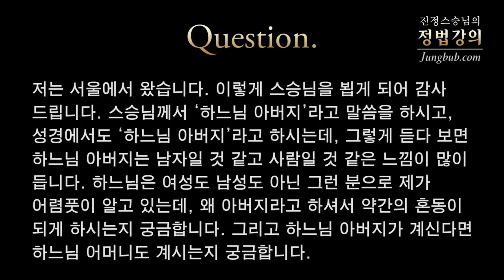[정법강의] 2415강 하느님 아버지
질문: 저는 서울에서 왔습니다. 이렇게 스승님을 뵙게 되어 감사드립니다. 스승님께서 '하느님 아버지'라고 말씀을 하시고, 성경에서도 '하느님 아버지'라고 하시는데, 그렇게 듣다 보면 하느님 아버지는 남자일 것 같고 사람일 것 같은 느낌이 많이 듭니다. 하느님은 여성도 남성도 아닌 그런 분으로 제가 어렴풋이 알고 있는데, 왜 아버지라고 하셔서 약간의 혼동이 되게 하시는지 궁금합니다. 그리고 하느님 아버지가 계신다면 하느님 어머니도 계시는지 궁금합니다.

강의 일자 : 2014년 2월 16일 [강릉]  / 정법시대 : 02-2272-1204